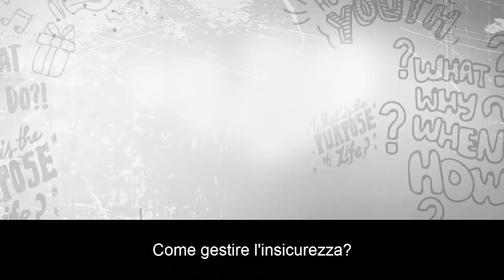Come affrontare l'insicurezza? | Sadhguru Italiano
Come vincere l'insicurezza?
Ti senti insicuro? Sadhguru mette le cose in prospettiva.
In questo video Sadhguru parla del tema dell'insicurezza e delle paure.